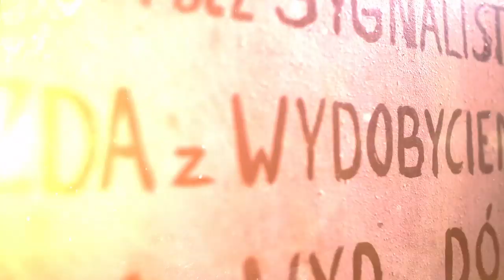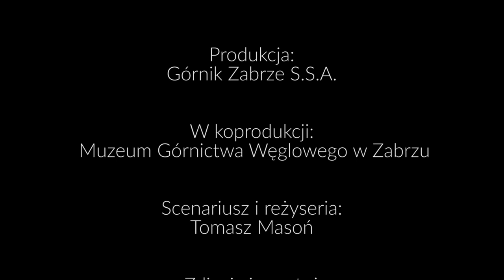Jadymy durś, sezon 2, odc. 8 - Czas rewanżu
Zapraszamy do oglądania ósmego odcinka drugiego sezonu fabularnego mini serialu "Jadymy durś".

Serial powstaje w kooperacji z Muzeum Górnictwa Węglowego w Zabrzu. Jego bohaterami są kibice "Trójkolorowych", a jednocześnie przewodnicy po zabytkowej kopalni Guido.